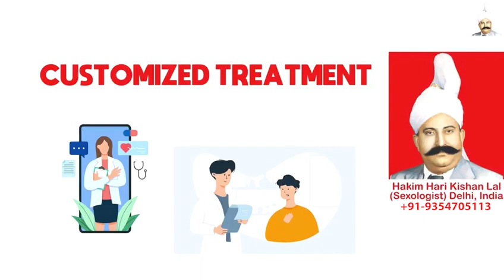Masturbation Addiction, Hakim Ji Florida, Ayurvedic Early Ejaculation Treatment in Florida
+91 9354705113 (Whats App / Call Number), Hakim Ji Florida, Best Sexologist in Florida, Hakim Hari Kishan Lal Clinic

Best Sexologist In Florida, Best Sexologist In India, Best Sexologist In UAE, Best Sexologist In Dubai, Best Sexologist In Abu Dhabi, Best Sexologist In Sharjah, Best Sexologist In Saudi Arabia, Best Sexologist In Riyadh, Best Sexologist In Jeddah, Best Sexologist in Kuwait City,